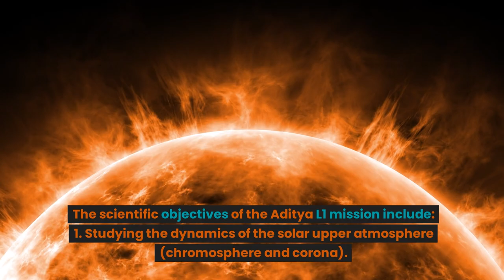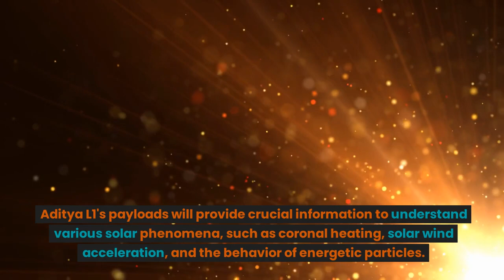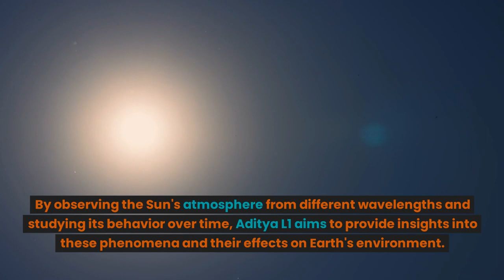🌞🚀 India's Mission to Sun : Decode Solar Mysteries 🌞🚀| Launching on August 25th 2023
The Aditya L1 mission is India's first space-based initiative to study the Sun. The spacecraft will be positioned in a halo orbit around the first Lagrange point (L1) of the Sun-Earth system, situated about 1.5 million kilometers from Earth. This orbit allows for continuous observation of the Sun without any interruptions, enabling detailed monitoring of solar activities and their impact on space weather. The spacecraft will carry seven specialized instruments to study various layers of the Sun, including the photosphere, chromosphere, and corona, using electromagnetic and particle detectors.

The scientific objectives of the Aditya L1 mission include:
1. Studying the dynamics of the solar upper atmosphere (chromosphere and corona).
2. Investigating processes such as coronal heating, coronal mass ejections, and flares.
3. Observing the in-situ particle and plasma environment around the Sun.
4. Understanding the physics of the solar corona and its heating mechanism.
5. Diagnosing the plasma parameters of the corona and coronal loops (temperature, velocity, and density).
6. Examining the development, dynamics, and origin of Coronal Mass Ejections (CMEs).
7. Identifying the sequence of events leading to solar eruptive events across different layers of the Sun.
8. Mapping the magnetic field topology and measuring magnetic fields in the solar corona.
9. Investigating the drivers of space weather, including the origin, composition, and dynamics of solar wind.

Aditya L1's payloads will provide crucial information to understand various solar phenomena, such as coronal heating, solar wind acceleration, and the behavior of energetic particles. The spacecraft will be equipped with instruments like the Visible Emission Line Coronagraph (VELC), Solar Ultraviolet Imaging Telescope (SUIT), Aditya Solar wind Particle Experiment (ASPEX), Plasma Analyser Package for Aditya (PAPA), Solar Low Energy X-ray Spectrometer (SoLEXS), High Energy L1 Orbiting X-ray Spectrometer (HEL1OS), and a Magnetometer.

The mission aims to address several outstanding questions in solar physics and heliophysics, including the mystery of why the Sun's upper atmosphere is significantly hotter than its lower layers. By observing the Sun's atmosphere from different wavelengths and studying its behavior over time, Aditya L1 aims to provide insights into these phenomena and their effects on Earth's environment.

Aditya L1 is set to be launched aboard a PSLV-XL launch vehicle and is scheduled for launch on August 26, 2023. The mission has evolved from its initial concept to become a comprehensive solar and space environment observatory placed at the Lagrange point L1, with a budget allocated for its development and research.